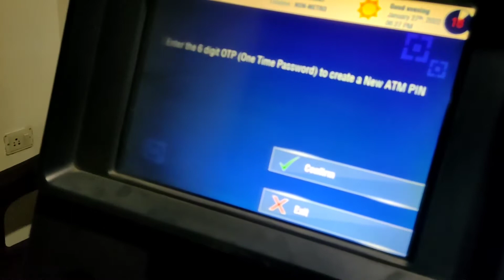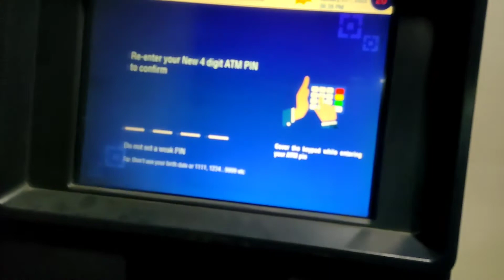hdfc pin generation debit card | hdfc bank atm pin generation full process | hdfc pin generate